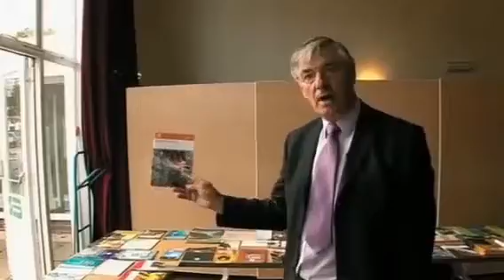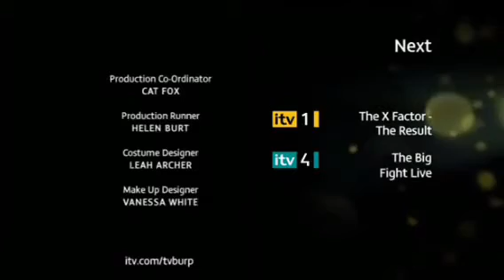Harry Hill's TV Burp: Series 8 Episode 8 (6/12/2008)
6th December 2008